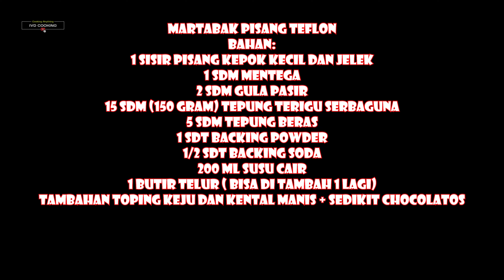PISANG DI BIKIN CEMILAN INI LARIS BANGET BUAT JUALAN - IDE BISNIS FRESH #289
"Martabak pisang"
Bahan :
1 sisir pisang kepok ukuran kecil
2 sdm gula pasir
1 sdm mentega
15 sdm tepung terigu serbaguna
3 sdm tepung beras
1 sdt backing powder
1/2 sdt backing soda
1 butir telur ayam
200 ml susu cair (bisa di ganti air biasa)
sejumput garam aku lupa gak sebutin di video
Toping tambahan ada keju parut, kental manis, sedikit gula, mentega (semuanya serba dikit/secukupnya ya)

☑ Semua bahan di atas masih bisa di modifikasi sesuai selera 😊
☑ Intinya kalo untuk jualan modalnya harus murah dan hasilnya enak itulah perlunya kita memodifikasi resep dan bahan-bahan yang sudah ada.

Let's try to Cooking anything with me..

🎥 Realme 7
Tripod    :
Takara eco-196A
Mount    :
Ulazi F phone holder
holder bracket kernel L hotshoe flash
Lighting :
Shorush VL42 LED
Mic         :
Boya MM1
Rode sc6 ( input and headphone output for smartphone )
Editor     :
Kinemaster pro.
Adobe premiere pro.2020
🖥 intel i3 10100F, gtx 1650 super ram 16gb

📢 Pilih Definisi tinggi (HD) pada 3 titik dipojok kanan atas untuk kenyamanan pandangan anda :)